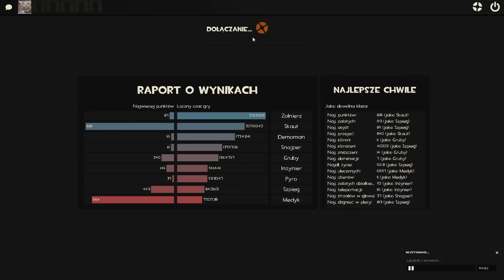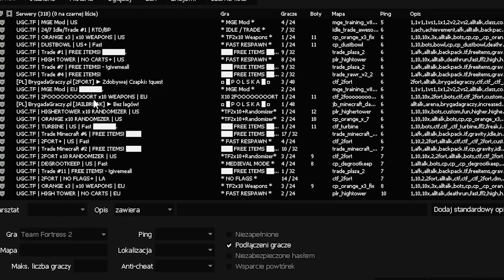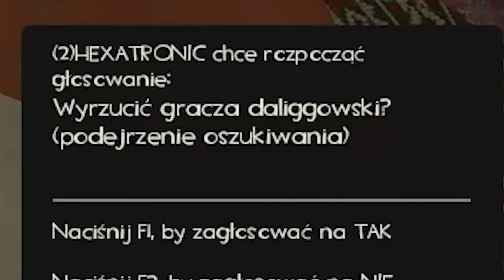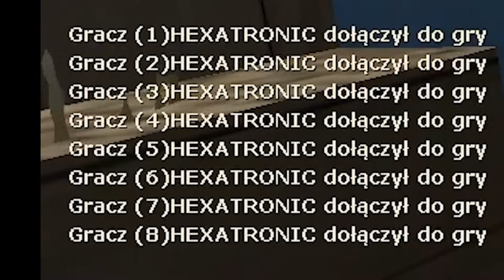Chciałem pograć w TF2 ale boty powiedziały NIE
kocham tego gościa na końcu ❤️

👉 Mój hud:
FlawHUD